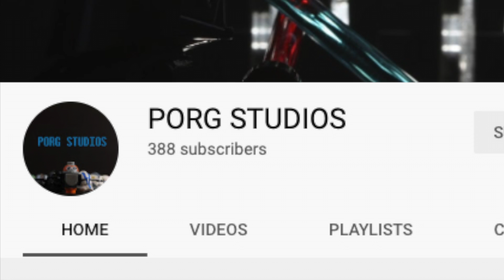CONTEST RESULTS!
Great job to everyone and to the winners your shoutouts are coming soon!